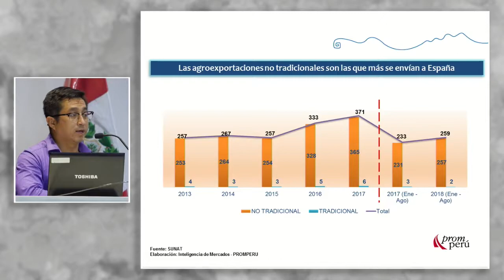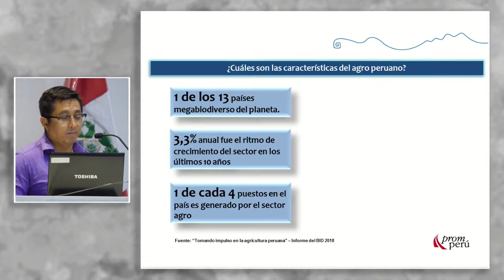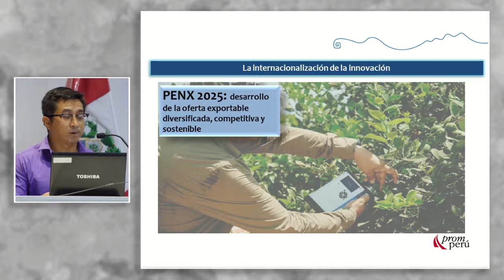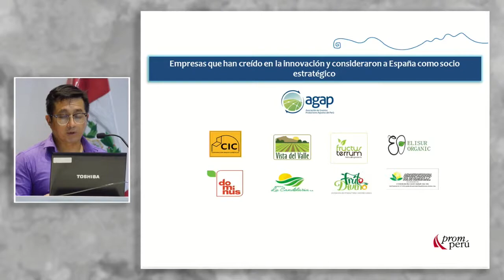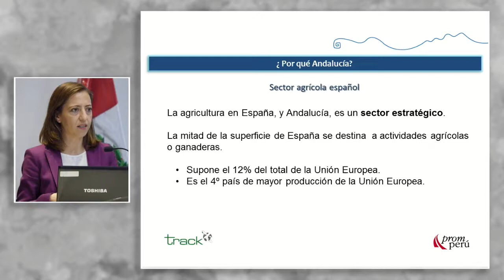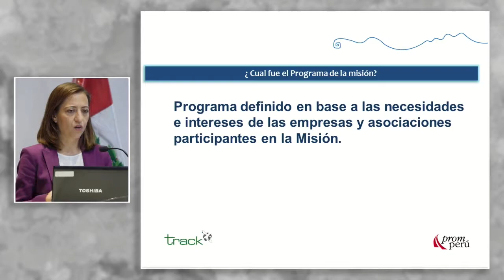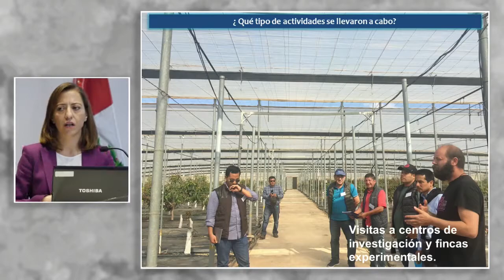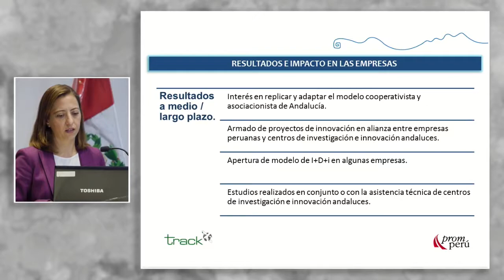Experiencia de alianzas estratégicas: CRUZ, Darwin (17 de Octubre)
"Experiencia de alianzas estratégicas entre empresas peruanas y españolas para innovar en la agricultura"